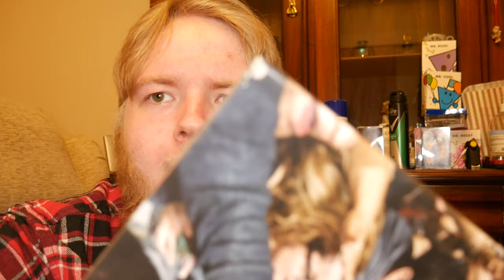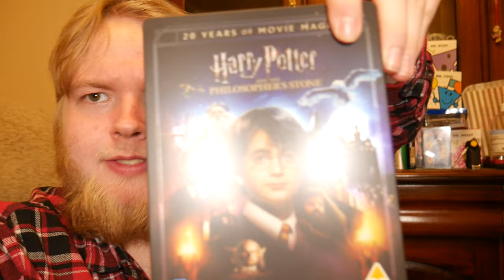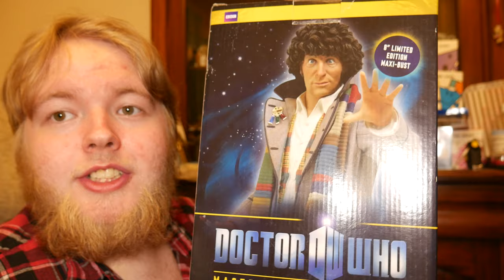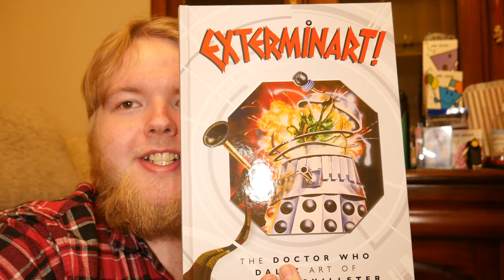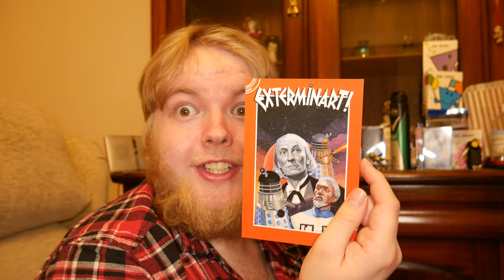Items To Unbox - 47 - Christmas Special 2021